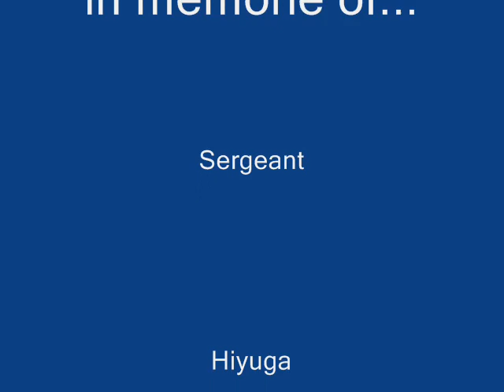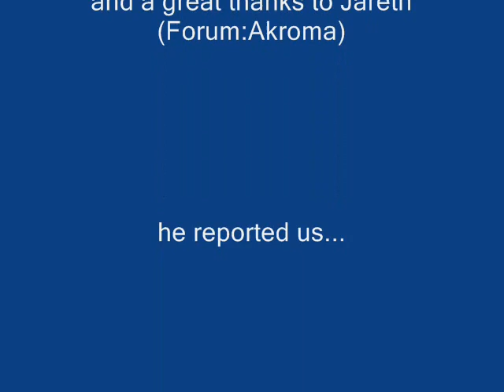ebRO sucks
revenge